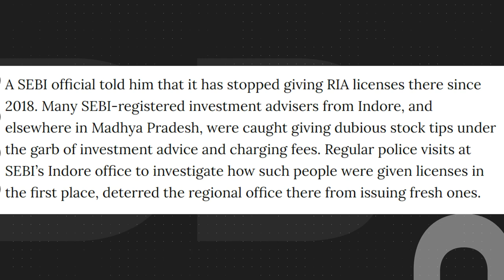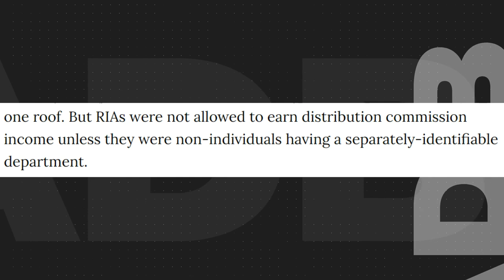Why So Low 'Registered' Investment Advisors in India?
SEBI being the regulatory body remain active in preventing the fraudulent activities in Indian share market. To prevent the wrong or illegal practices it bans the services of most of the stockbrokers and Advisory firms, especially when the firms are not registered.

This action is required and no doubt is important for the welfare of investors. But why investors get trapped in the services of unregistered Investment Advisors?

This is because of only few Registered Research Advisors.

Why there are very few registered Investment Advisors in India?

In this video, we are talking about the major reasons of why the number of registered Research advisors are limited in number and the whole truth behind the SEBI activities in controlling the advisory services in India.

By the way, we have recently kicked off a Telegram channel where we talk about the Margin rule and some of the issues in the stock market for retail traders.

Other than this raise your voice against margin rule by signing the petition

Support us, share the video, share the petition link, so the petition will reach maximum people and we will get our right and expected result.

Support us SEBIBringMarginBack​